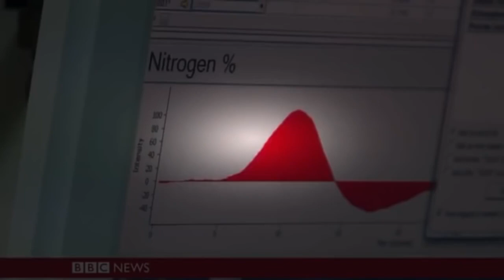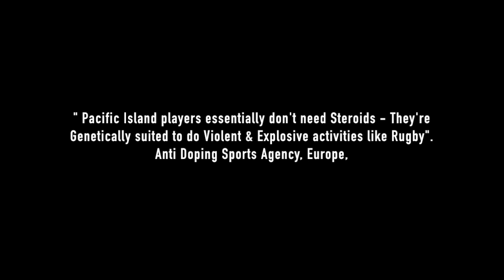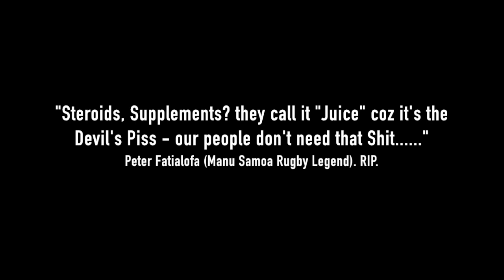SECRET REVEALED:Why Pacific Island People perfect for Rugby.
Do athletes such as Rugby players need Steroids in order to be able to perform at the highest level?